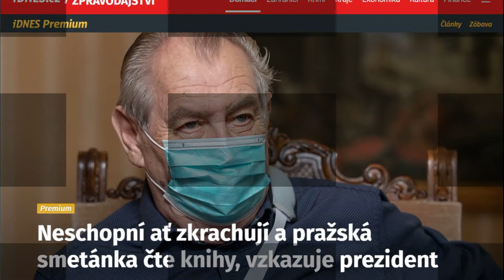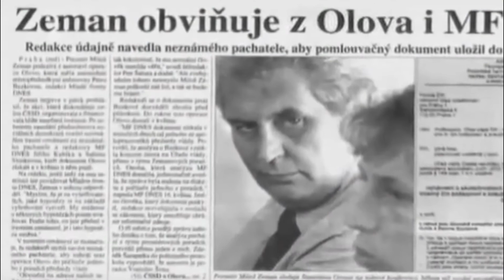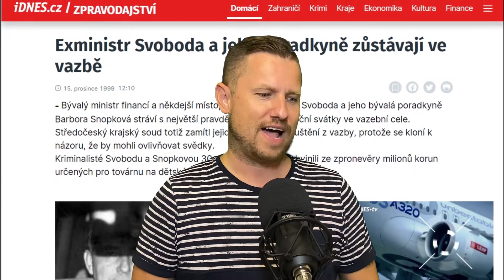Fenomén Zeman | Neschopní ať zkrachují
Přátelé, nejde nereagovat na poslední výroky prezidenta Miloše Zemana, který zřejmě ještě nenašel své dno. Jeho výroky typu "neschopní by měli zkrachovat", či, že "umělci dělali nejlepší díla, když hladověli", jsou naprosto za hranicí toho, co si může námi volený nejvyšší ústavní činitel dovolit. A proto přicházím s tímto názorovým videem? Proč? Prostě jen proto, že si myslím, že je potřeba se k tomuto hanebnému vyjadřování, rozdělující společnost, jasně vymezit.